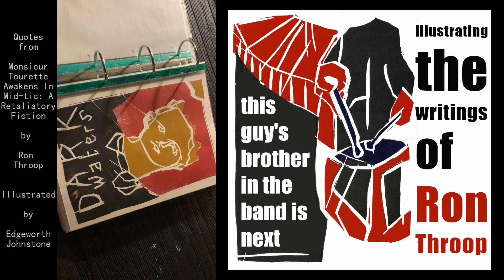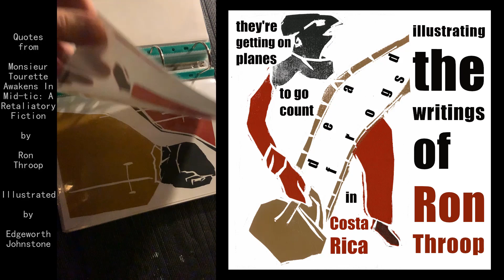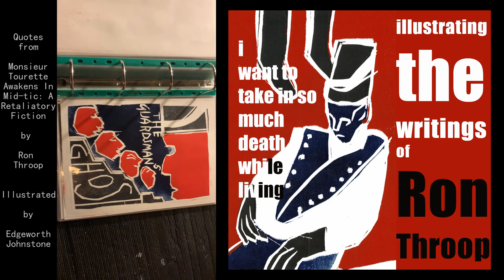Illustrating the Writings of Ron Throop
Quotes from Monsieur Tourette Awakens In Mid-tic: A Retaliatory Fiction by Ron Throop. Illustrated by Edgeworth Johnstone.
Links to Ron and Edgeworth's sites above.